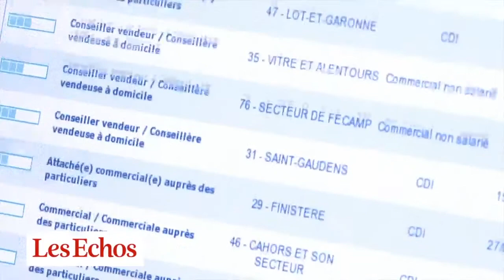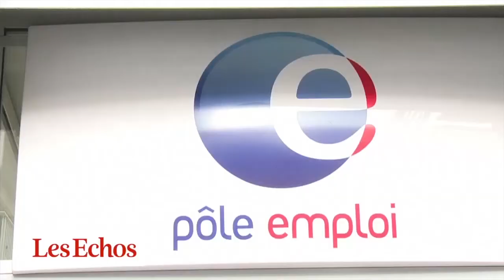Quand Pôle emploi verse trop aux chômeurs…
Selon le Médiateur de Pôle Emploi, 812 millions d’euros d’indemnités indues ont été versées aux chômeurs, en 2012. Deux tiers de cette somme ont été récupérés.